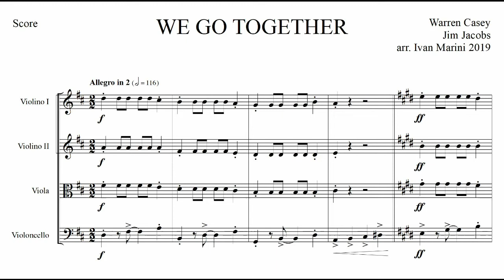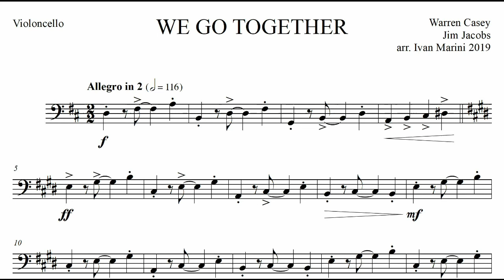We Go Together (from "Grease") for String quartet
Arrangement for String Quartet.
Summer Nights, Hopelessly Devoted to You and Greased Lightnin' also available!